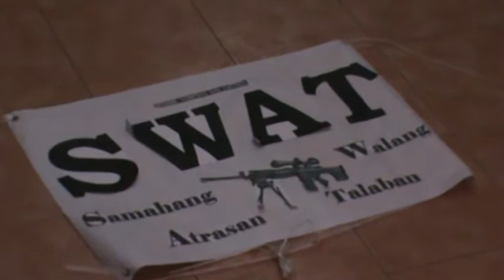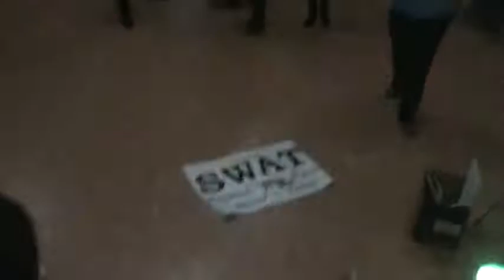SWAT Presentation - Cavite Provincial Accounting